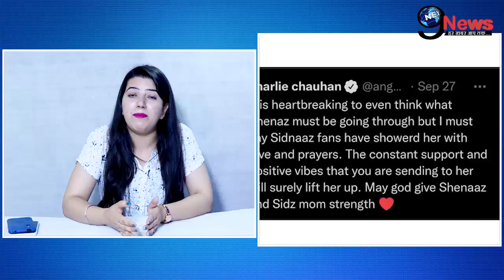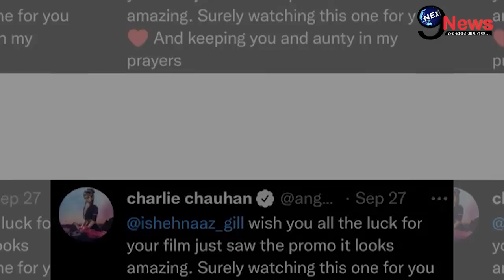सिद्धार्थ शुक्ला की माँ रिटा से अलग, शहनाज़ गिल को मिला इस अभिनेत्री का सहारा..|| Shehnaz